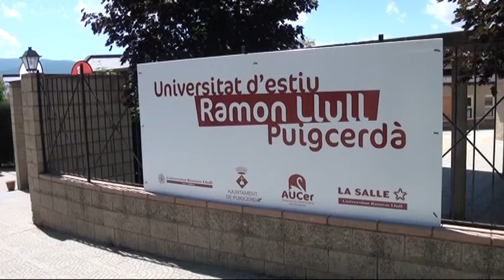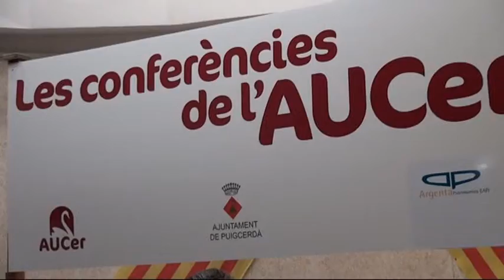La Cerdanya, 17-05-13 ANTONI BASSAS I SANTIAGO VIDAL A LA UNIVERSITAT D'ESTIU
L'Associació Universitària de Cerdanya, l'Aucer, ja ha donat a conèixer la majoria de detalls de la propera universitat d'estiu que organitzarà a Puigcerdà de la mà de la Ramon Llull. La conferència inaugural la farà el jutge Santiago Vidal i la de clausura el periodista Antoni Bassas.